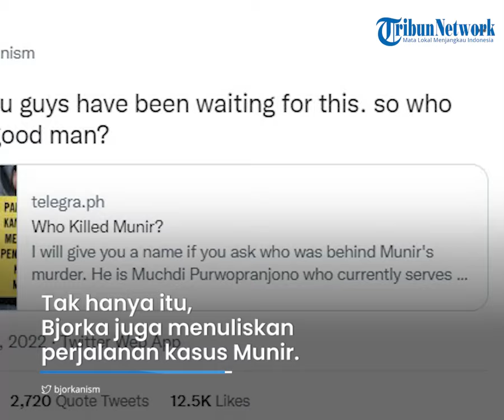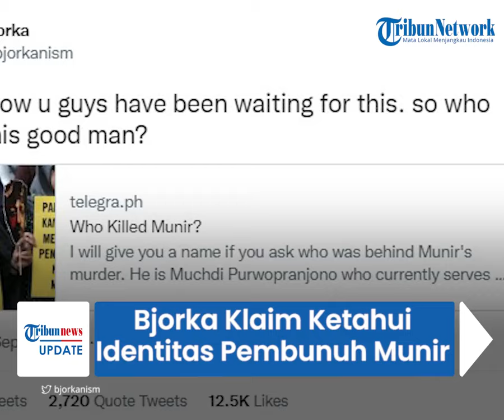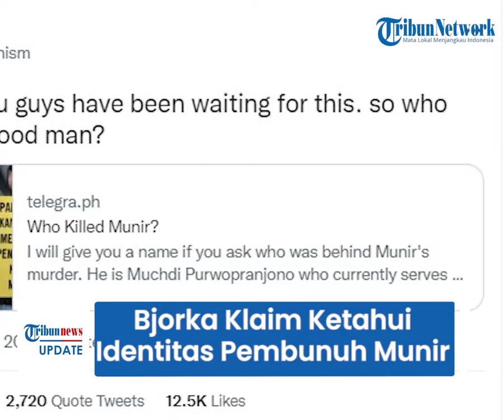Seusai Retas Data-data Penting Pemerintah Indonesia, Bjorka Kini Beberkan Identitas Pembunuh Munir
TRIBUN-VIDEO.COM - Serangan peretas Bjorka masih terus berlanjut setelah mengklaim meretas dokumen milik Jokowi.

Sebelumnya Bjorka juga membeberkan identitas milik Menteri Komunikasi dan Informasi (Menkominfo), Johnny G Plate ke publik.

Kini Bjorka membeberkan identitas lengkap pembunuh aktivis HAM Munir.